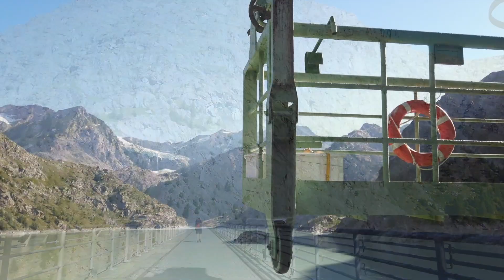Loches - In den Bergen der Lombardei / Italien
Wir verbringen ein langes Wochenende in der Provinz Sondrio in der Lombardei, Lanzada Valmalenco.

Wir unternehmen eine schöne Wanderung um den Stausee Bacino di Alpe Gera und genießen das schöne Wetter und die Berge. Zwischenstopp legen wir im Rifugio Roberto Bignami ein,

Kann unbezahlte Werbung enthalten.

Freuen uns über ein Abo und ein Like :-)

Musik aus der YouTube-Mediathek:
The great north sound society: spring migration
Astron: cold blue
The 126ers: not impossible
William Rosati: lonely trout man